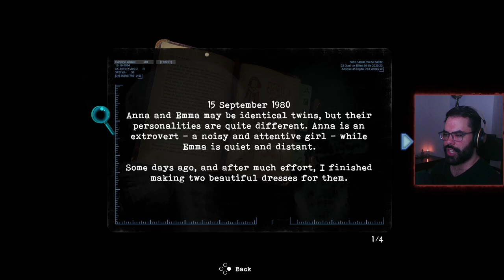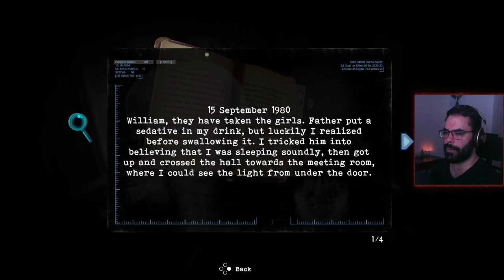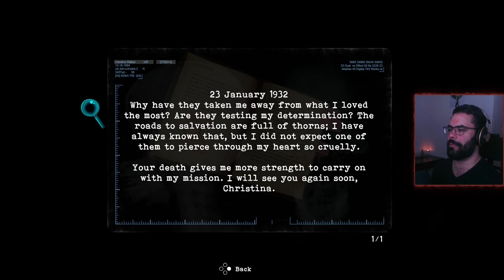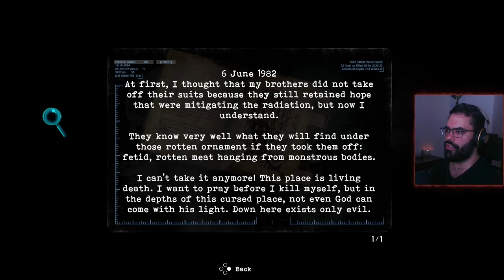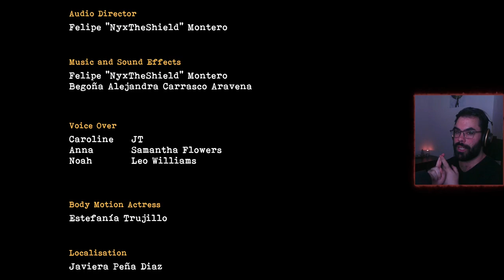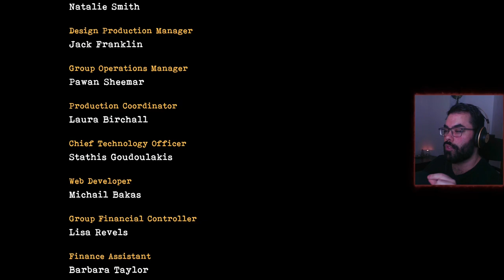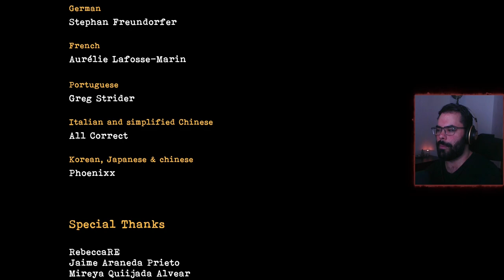Tormented Souls | Part 2